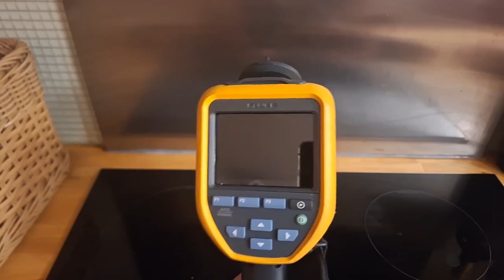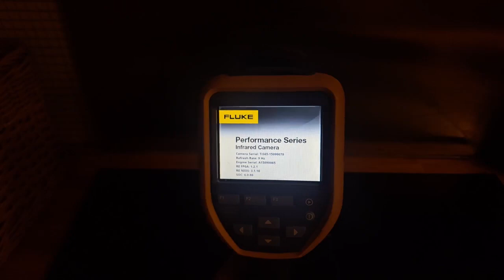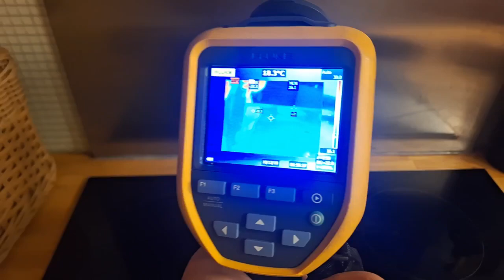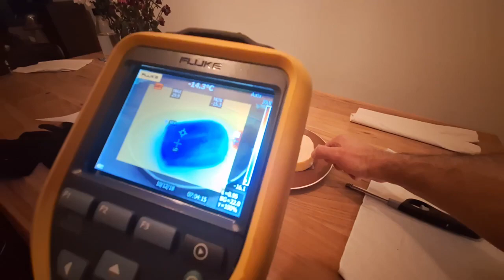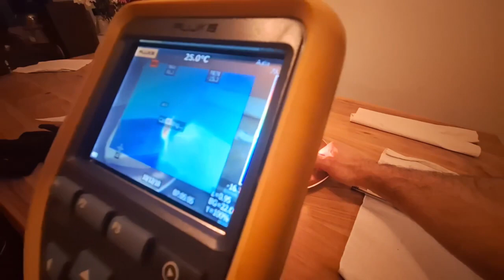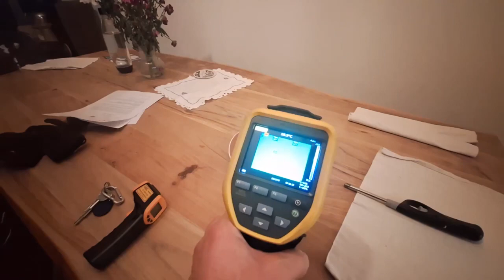Termovisão contraria a teoria da "energia alpinista" e difusão maluquinha terraplanista